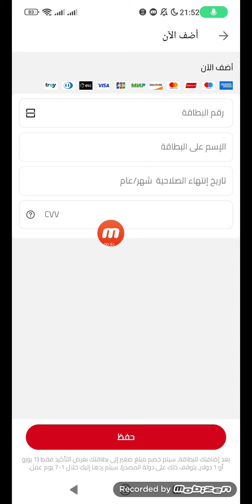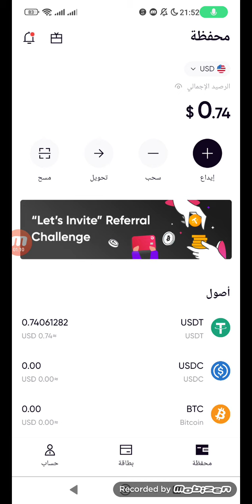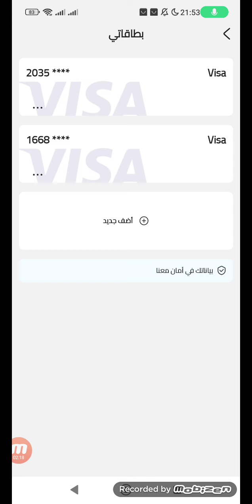كيفية إضافة بطاقةRedotpay على حساب على اكسبريس AliExpress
كيفية الشراء من سوق aliexpress للمبتدئين خطوة خطوة + الدفع ببطاقة VISA CARD الجديدة RedotPay

أقسام الشرح :

المقدمة : 00:00
طريقة الشراء من سوق علي إكسبريس : 00:19
كيفية ربط بطاقة Redotpay مع علي اكسبريس : 00:25
كيفية الحصول على معلومات بطاقة فيزا ريدوتباي : 01:05
إضافة معلوما البطاقة في aliexpress : 01:40
البدأ في عملية الشراء من سوق علي إكسبريس : 03:33
منتجات رخيصة من سوق aliexpress : 03:39
شراء أقراط اذن صغيرة للأطفال : 04:09
ملاحظة مهمة قبل الشراء من سوق علي اكسبريس : 04:52
إختيار شكل ولون المنتج الذي نريد شرائه : 05:45
عربة التسوق وإكمال الطلب : 06:58
إضافة عنوان الشحن في علي اكسبريس : 07:04
إختيار طريقة الدفع : 08:18
عملات سوق علي اكسبريس : 09:02
إثبات الدفع ببطاقة Redotpay في سوق aliexpress : 09:24
ملخص النهاية : 10:29
النهاية : 11:01

كيفية فتح حساب في aliexpress
كيفية فتح حساب بائع في aliexpress
كيفية فتح حساب aliexpress
طريقة الشراء من موقع علي اكسبريس في الجزائر (الحلقة الأولى) Aliexpress in Algeria
التسجيل والشراء من موقع علي اكسبرس AliExpress بالطريقة الصحيحة | تسجيل حساب جديد وتفعيل البطاقة
الشراء من موقع علي إكسبرس في الجزائر |خطوة بخطوة 🛒 AliExpress in Algeria
انشاء حساب في تطبيق علي اكسبراس I AliExpress I طريقة سهلة I
طريقة التسجيل في موقع Ali express علي إكسبريس مع ضبط جميع الاعدادات وطريقة الشراء 2023
تسخينات الحدت الاكبر 11.11 علي اكسبريس 2023|aliexpress|
هل الشراء من موقع aliexpress آمن ؟
الشراء من الانترنت في الجزائر | متجر AliExpress Algeria
طريقة فتح حساب بموقع علي إكسبريس
طريقة فتح حساب بموقع علي إكسبريس والاستفادة من هدية 3 دولار
كيف اشتري من على اكسبرس في الجزائر؟
كيف افتح حساب في علي اكسبريس؟
كيف تشتري من موقع علي اكسبريس؟
كيف اشتغل تطبيق AliExpress عن طريق النت؟